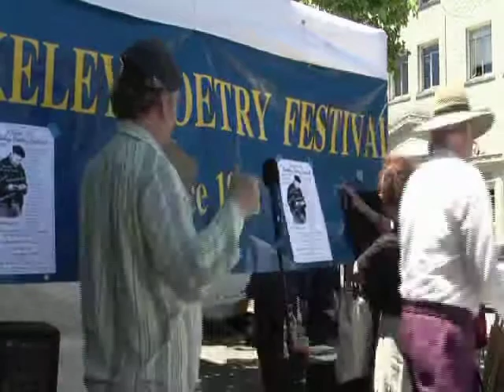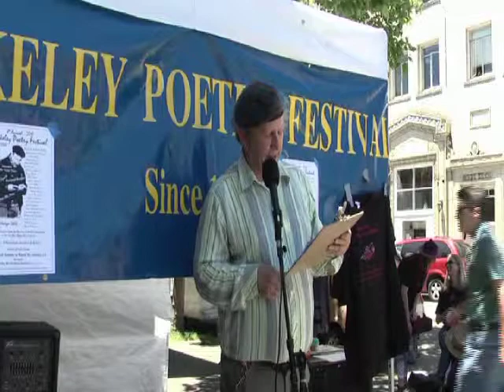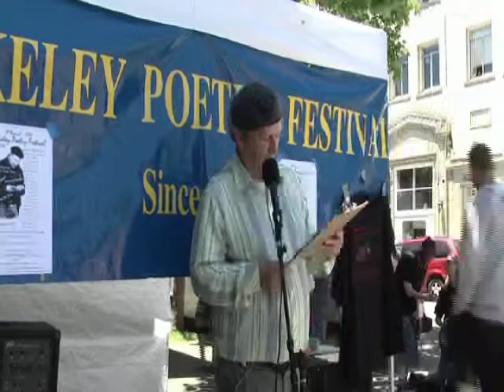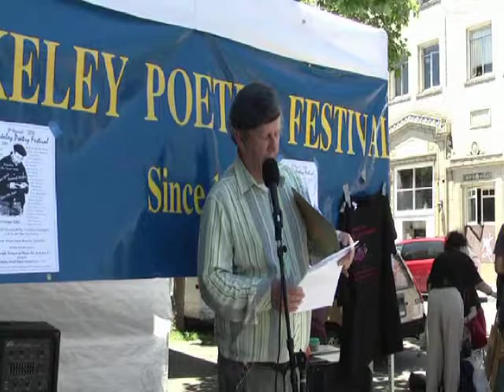Videographer John Rhodes Reads Short Poem about an Encounter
John Rhodes reads a poem at the Berkeley Poetry Festival.